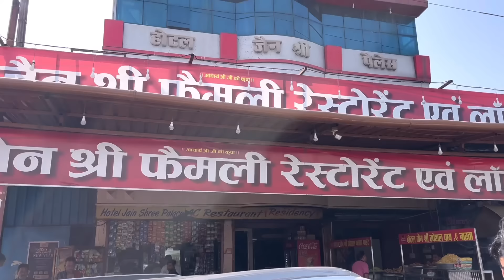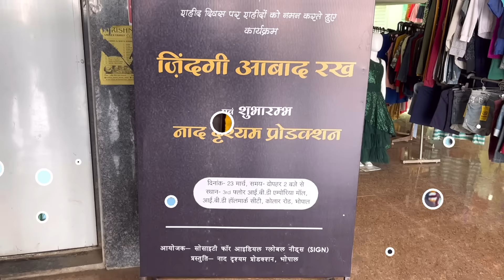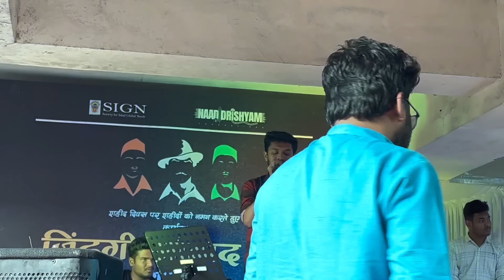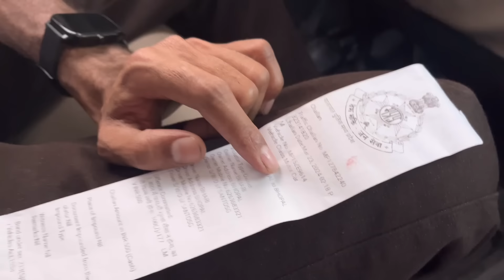Bhopal main chalaan cut gaya😟 Bittu Upadhyay